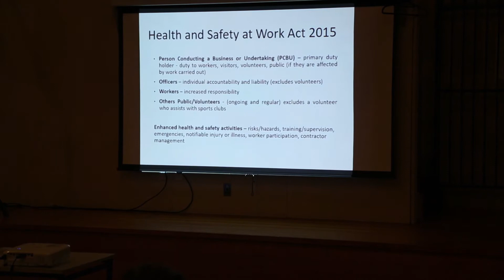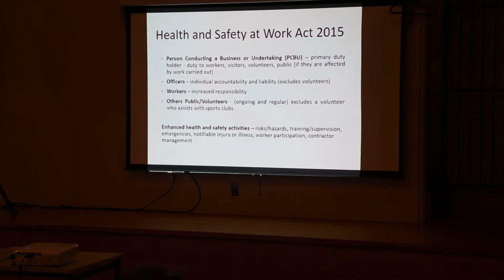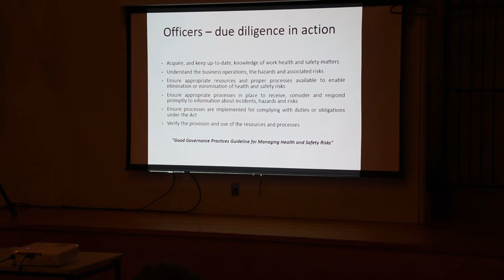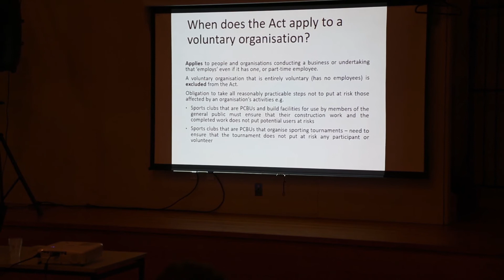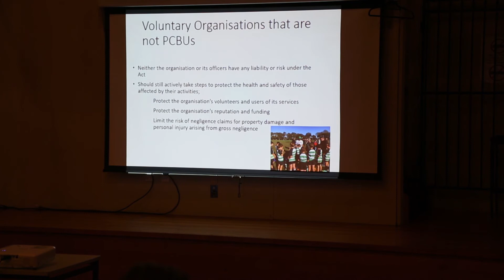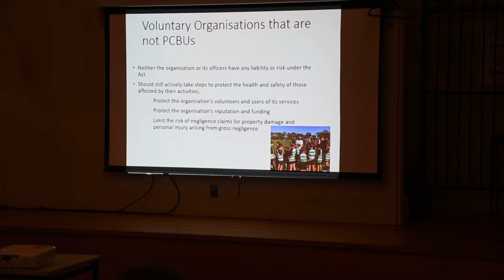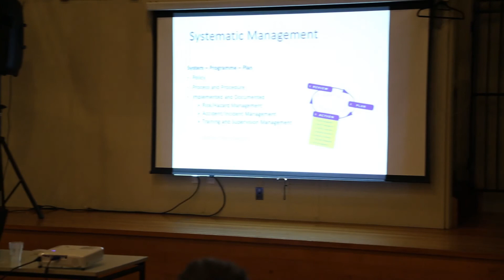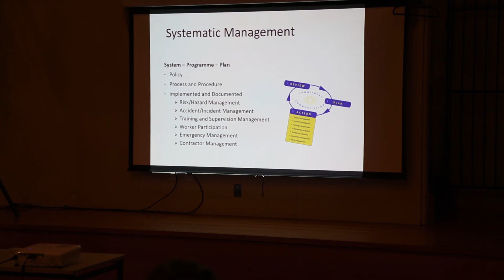Helen Mason - Chamber of Commerce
Helen Mason from the Canterbury Employers' Chamber of Commerce speaking at the Canterbury Rugby Club Forum on Monday 17 July 2017.